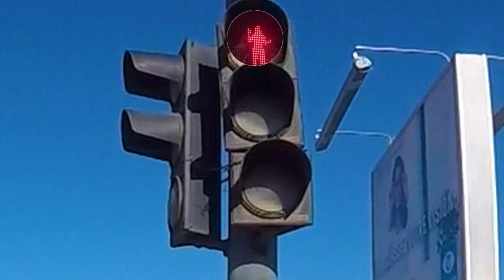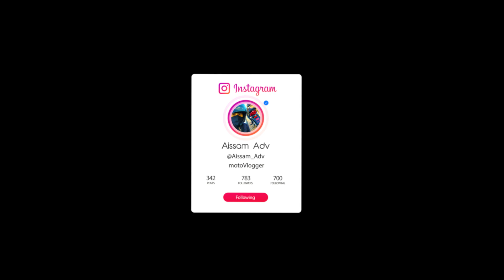Daily Observations 01 / 🤣 مونطاج غادي اهربو ليك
➜ CAMERA: GoPro hero 4 Black Edition
    MODE: 1080 80fps Superview
➜ PHONE : Iphone 8+

➜ MOTORCYCLE: SANYA X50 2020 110cc

➜ HELMET: HJC FG-ST BLACK

➜ VIDEO  AND IMAGE EDITING SOFTWARE:
    InShot Pro IOS

Song: Bre Petrunko
Artist: FanEOne
Album: Bre Petrunko
Licensed to
YouTube By: Believe Music (on behalf of Gangster City); IRICOM